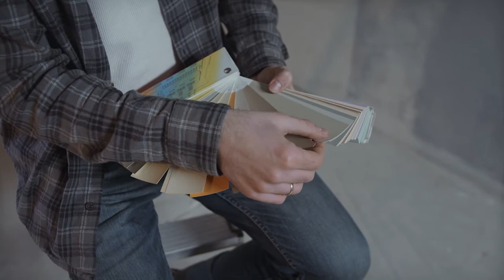Royalty Free Home Improvement Footage | Stock Music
Because I just bought a house, I thought a collection of royalty free home improvement footage would be appropriate. Inside there’s some demolition, tile work, lots of painting, a little shelf/rack installation, and a few finished kitchen and other rooms. Also, with the painting there’s some of the worst diy paining I’ve ever seen in my life. My god, pay someone. If you need some video for your content there’s a variety inside.
Audio Info:
Piano Thoughts and Memories
Music by Matt Burns